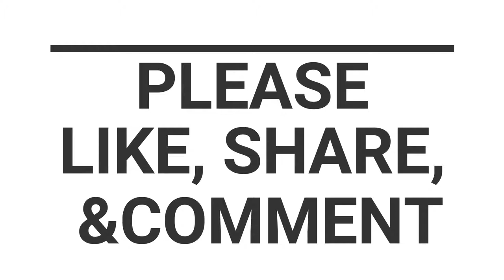MAFIA 3 game play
HEY SUBS

J HERE BACK WITH ANOTHER VIDEO

MAFIA 3

PLEASE COMMENT WHAT GAMES YOU WOULD LIKE TO SEE NEXT

Don't forget guys

PEACE